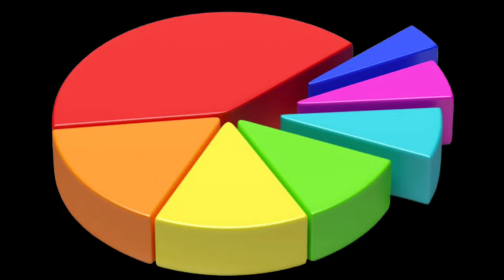🛑 LIVE : Today Voting Results 8PM | Asianet Hotstar Big Boss Malayalam Season 4 Vote Result